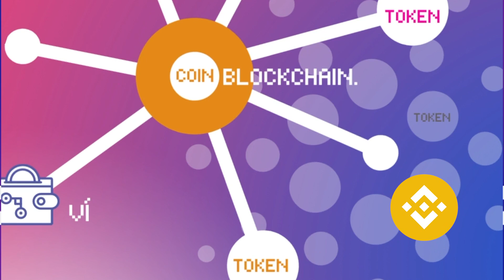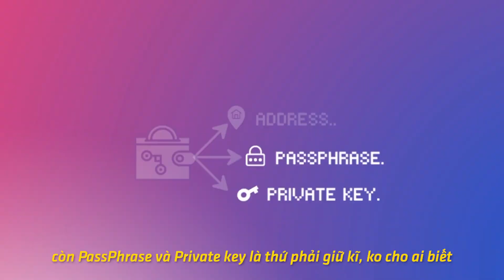BẢN CHẤT CỦA VÍ TIỀN ĐIỆN TỬ - NGƯỜI MỚI CẦN PHẢI BIẾT